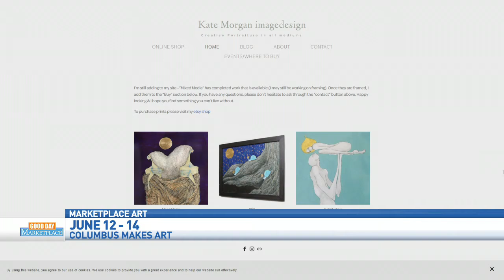GDM: Columbus Makes Art - Kate Morgan Image Design 061120